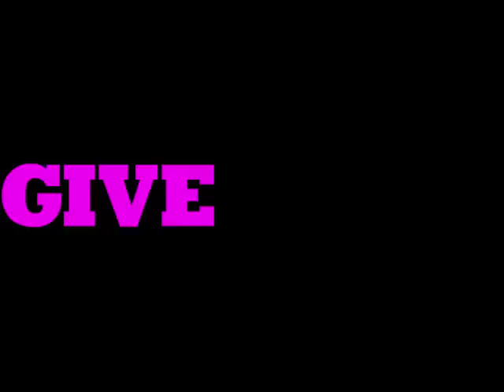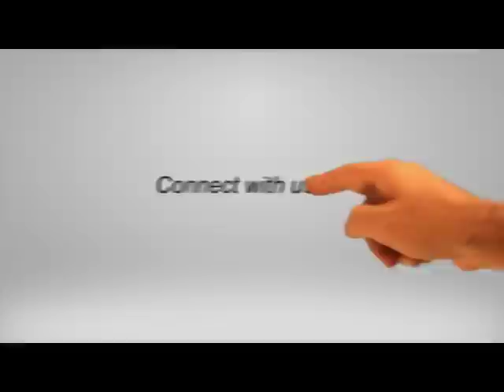Day 9: Give God 12 Video (February)